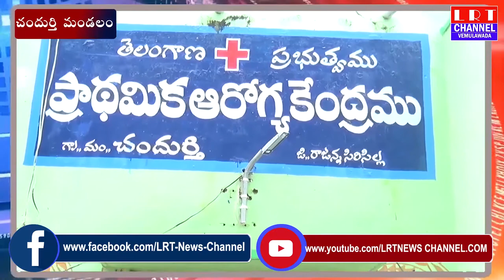రుద్రంగి చందుర్తి మండలాల్లో మరో కోవిడ్ సెంటర్ ను ఏర్పాటు చేయాలన్న ప్రజా ప్రతినిధులు|| LRT NEWS